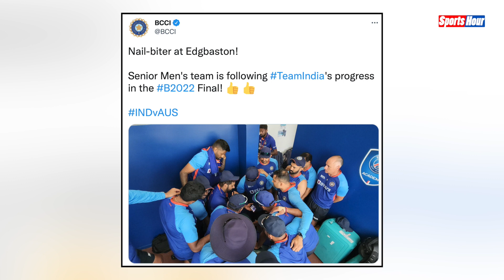Rohit Sharma - Surya Kumar Yadav समेत टीम ने मोबाइल में क्या देखा, जानकर दिल खुश हो जाएगा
एक मोबाइल और उसे देखने वाले पंद्रह से ज्यादा लोग। ये मोबाइल था टीम इंडिया के कप्तान रोहित शर्मा के हाथों में। वीडियो क्रिकेट टीम के ड्रेसिंग रूम का है। तो सस्पेंस खोल देते हैं।